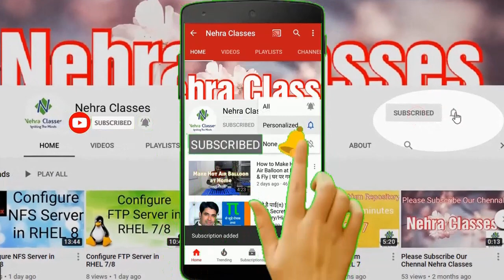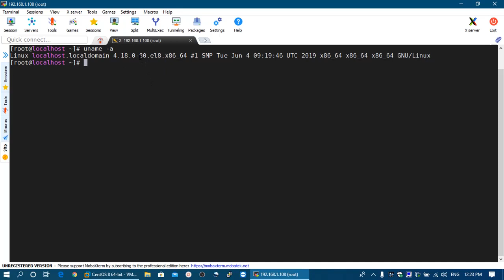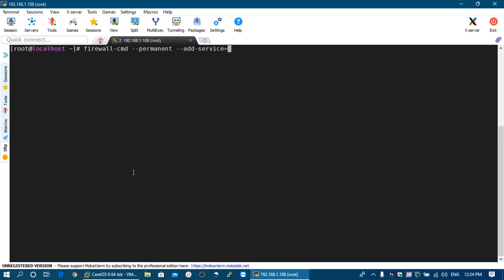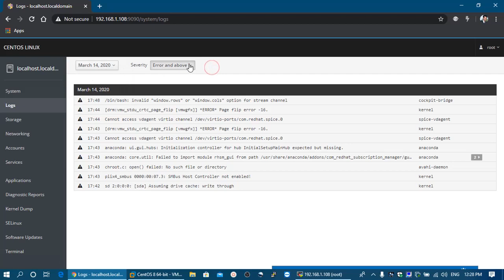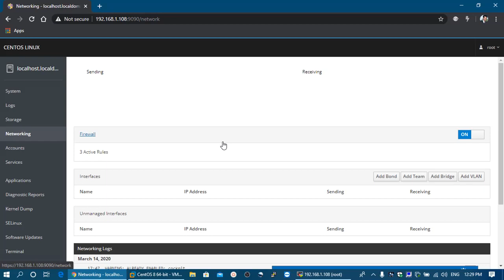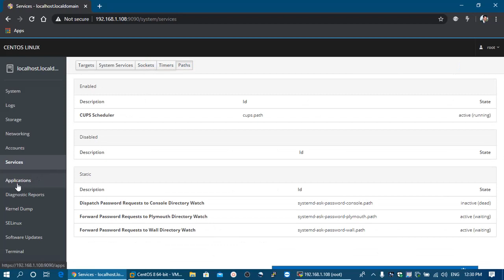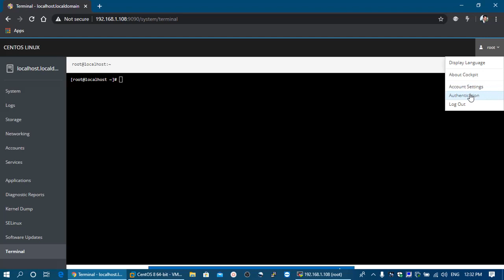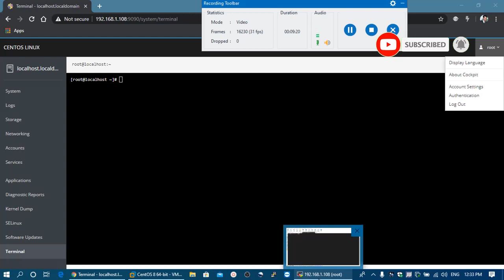What is Cockpit Feature in RHEL 8? | Configure & Use Cockpit for Server Administration & Monitoring.